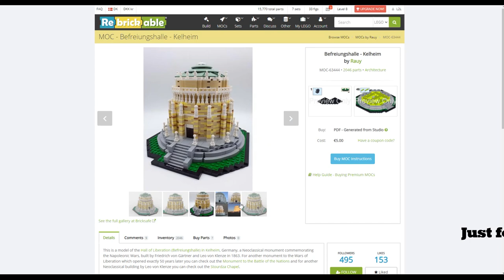I Made the Entire 1st Level of Mario in Lego and...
Why I have always wanted Mario to Die and what I need to do to get better at Building with Lego. This week I built a mini version of the first level, the a bigger version and them alle the little monsters, including little Mario. But mostly I made my good friend Luigi...that sounded weird.

Here I want to build something fun anyone can build regardless of what is in your collection. My hope is that you can use this as a jumping point for ideas, examples and good advice.

Love, Peace and Lego.

Made in Movavi Video Suit